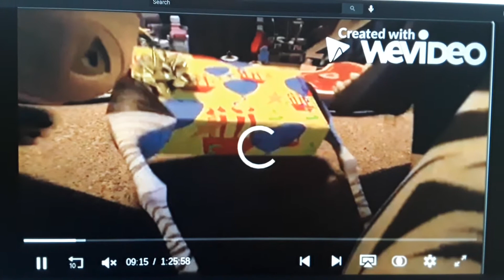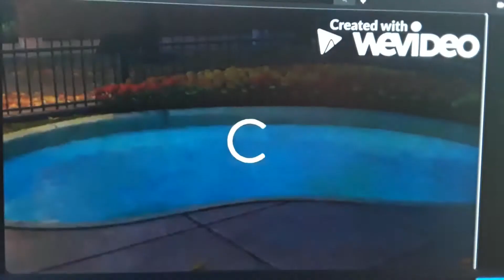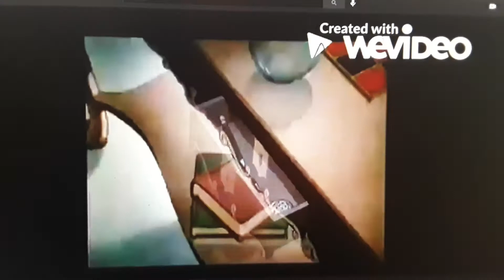Alex - Thru the Mirror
Requested By Spike's 2nd Backup.

(Please no more rude comments and dislike and/or enjoy the Video)